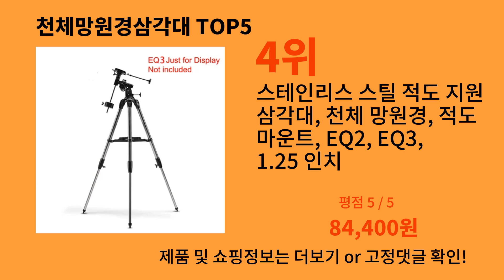천체망원경삼각대 2024 신박한 알리익스프레스 추천 Top 10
가장 많이팔린 천체망원경삼각대
영상 속 천체망원경삼각대 구매링크:

1위 : Agnicy 40cm 망원경 버드 미러 천체 망원경 액세서리 삼각대 올 블랙
가격 : 6,991원

2위 : Celestron EQ1 알루미늄 삼각대, 천체 망원경, 카메라 액세서리, 베어링 약 4kg, 천문 기기
가격 : 92,600원

3위 : Maxvision EQ5 적도 온스텝 GOTO 블루투스 와이파이 풀 기능, 폴라 미러, 천체 망원경 삼각대 포함, 2 인치 피트
가격 : 697,200원

4위 : 스테인리스 스틸 적도 지원 삼각대, 천체 망원경, 적도 마운트, EQ2, EQ3, 1.25 인치
가격 : 84,400원

5위 : 스테인리스 스틸 삼각대 포함 적도 마운트 세트, EQ2, EQ3, DIY 천체 망원경 액세서리
가격 : 241,200원

감사합니다.